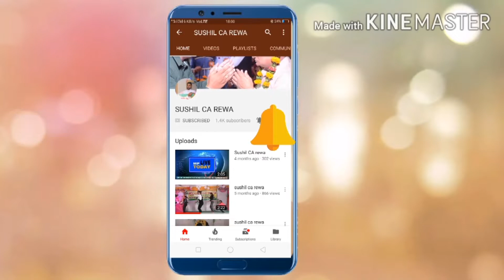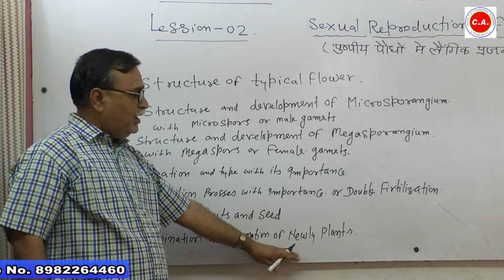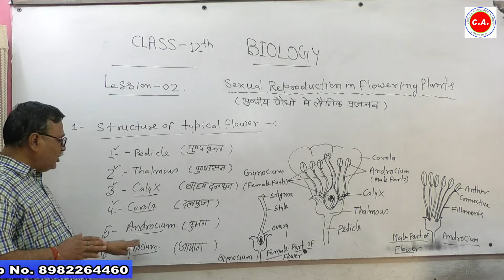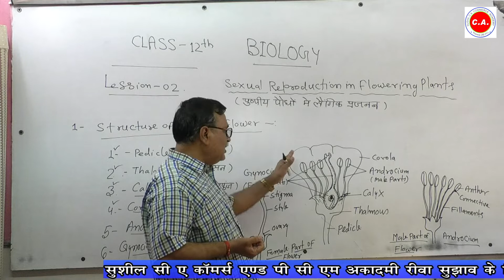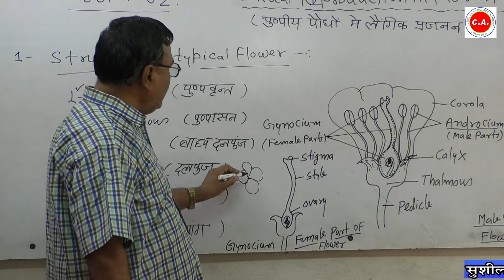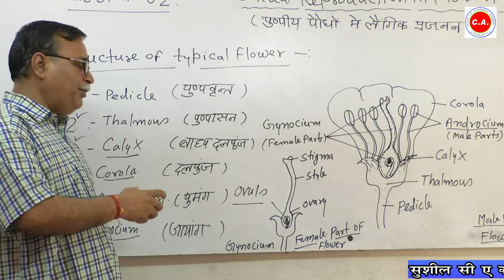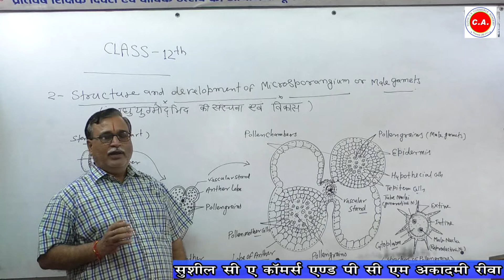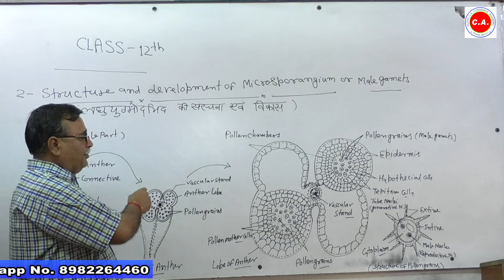Biology 12 Unit - 2 Sexual Reproduction in flowering plants Mr- Vijay tiwari sir 9926758166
Sushil ca Commerce And PCM academy Nirala nagar gate  rewa